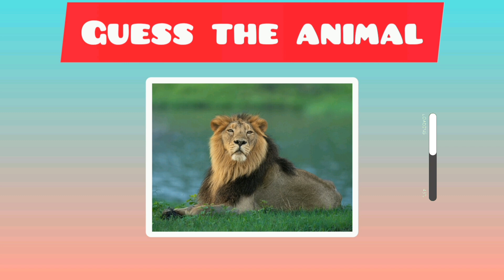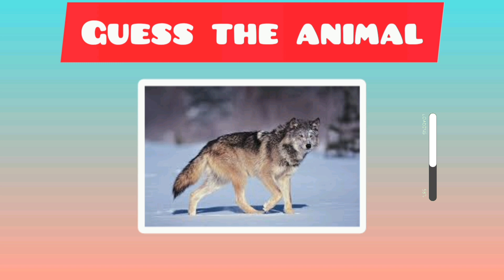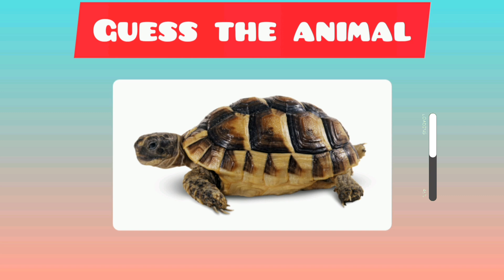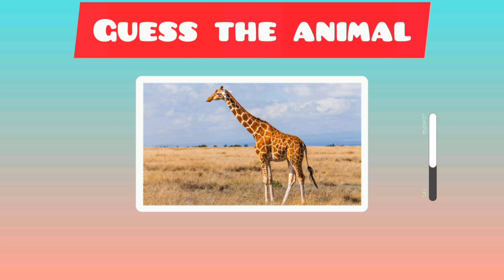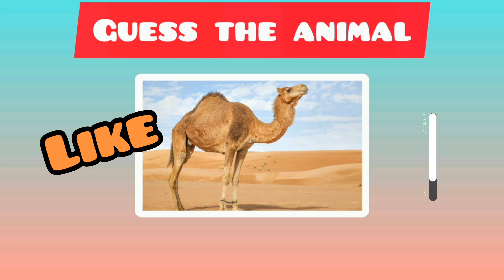Guess 30 Animals in 5 Minutes | How Many Animals Do You Know |guess the animal